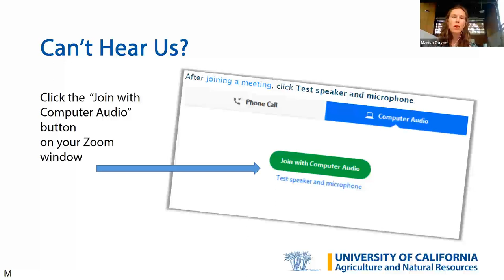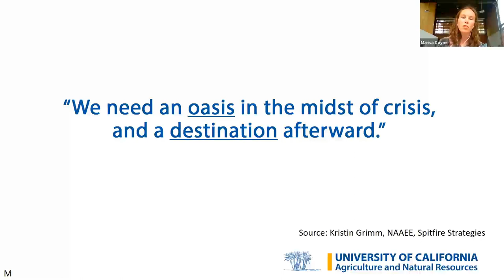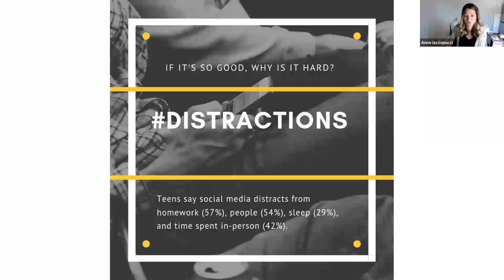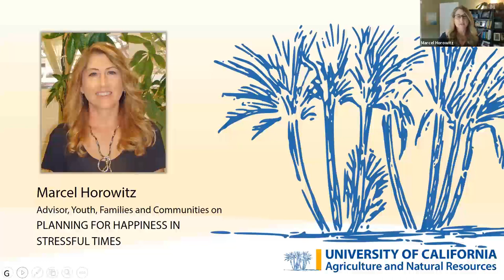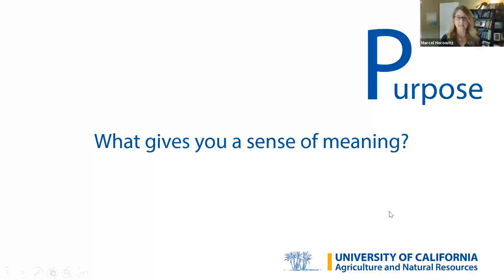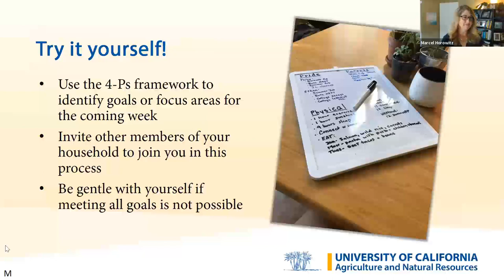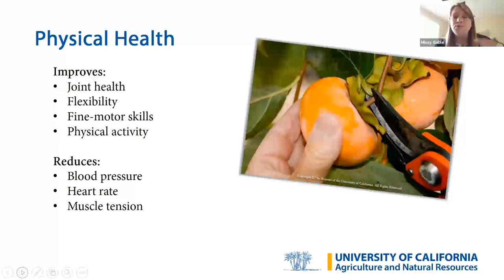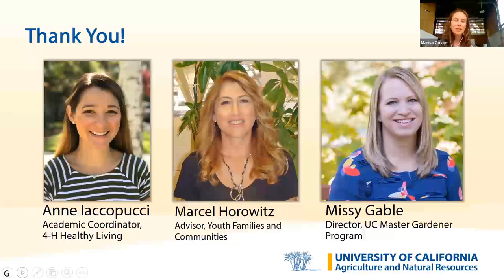Creating an Oasis for Yourself & Others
Special Wellness Webinar for University of California Agriculture and Natural Resources Volunteers.  Creating an Oasis for Yourself & Others was presented live via Zoom on 5/13/20.

In this environment of broken routines and uncertainty, chances are you - and those around you -  are experiencing big feelings. Stress and coping are frequent topics of discussion as worklife, homelife, and social life collide, expand, and contract. Everyone reacts differently to stressful situations and we are all in need of tools, new and old, to improve our resilience. After all, taking care of yourself, your family, and your friends can help you cope with stress and can make your community stronger.

The speakers focus our attention on taking care of ourselves and each other. You’ll learn about the therapeutic benefits of gardening, mindfulness-based stress reduction, and personal resilience. Whether you are a University of California employee or a volunteer, creating an oasis during challenging times could be the most important task of all.

Speakers
Missy Gable, Statewide UC Master Gardener Director
Anne Iaccopucci,  Academic Coordinator for Healthy Living
Marcel Horowitz , Healthy Youth, Families & Communities Advisor

Bibliography
The Blue Zones by Dan Buettner
The Geography of Bliss by Eric Weiner
The Nature Principle by Richard Louv
The How of Happiness by Sonia Lyubomirsky